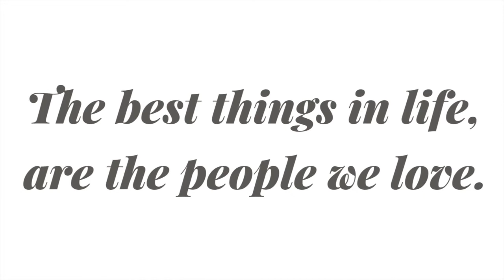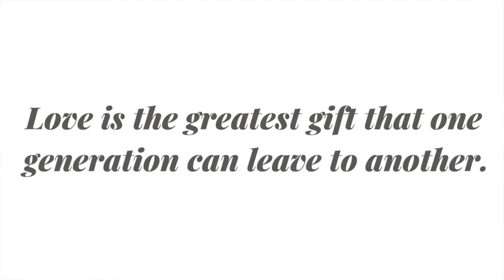Bill and Candy 40 Years WOW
Heres a clip our Kids put together for our 40th Anniversary!